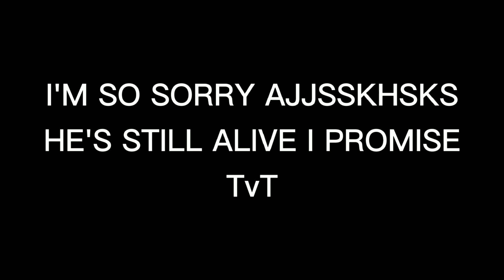It's ok... | Heavy Angst | Character d3@th | Saiki K | Inspired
YALL BETTER NOT ASK FOR ANYTHING ELSE ANGST FOR A WHILE JDJSJDHDJBS
This is pretty lazy but then again it made me sad so-